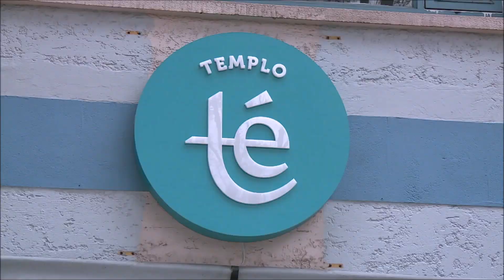Enseñando la seña con Christian Briceño: Noticias falsas y tendencias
Christian Briceño es el presentador de TomaElControl y estas son sus clases de lengua de señas.

En esta ocasión, te enseñará cómo decir:
-Noticias falsas
-Tendencias

Si quieres ver el capítulo relacionado: Perodismo de redes

No te pierdas TomaElControl, sábados y domingos a la 1:00 p.m. por Canal Trece.